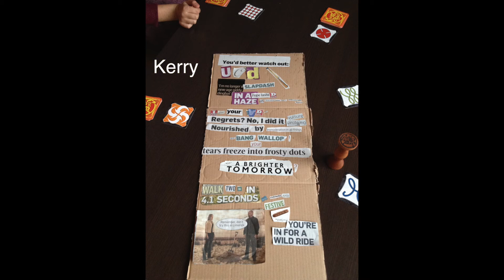DUKC 2013/14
DUKC End of Year Video